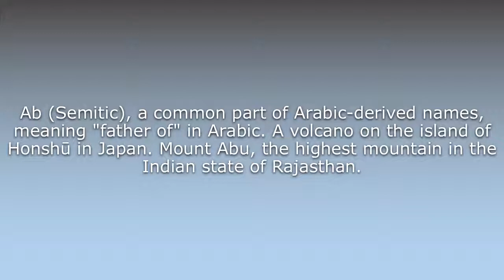What does Abu mean?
What does Abu mean in English? Learn the meaning of the word Abu! How to Pronounce Abu. Expand your vocabulary, learn words.